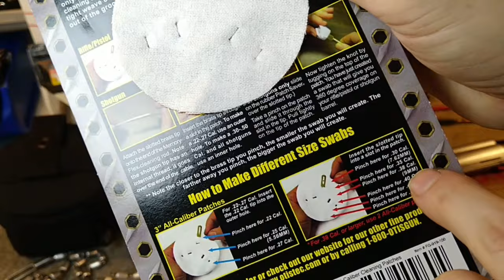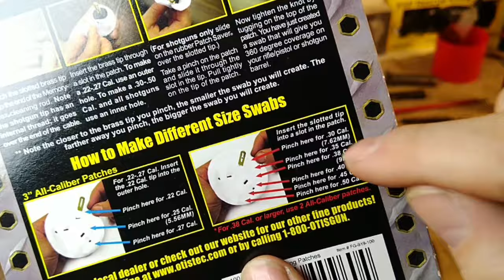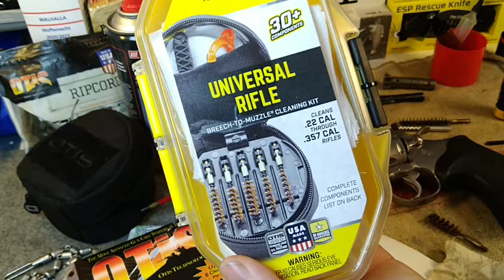Otis - Das Waffen Reinigungsset meiner Wahl seit 15 Jahren